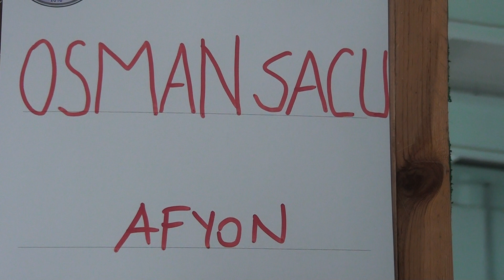Afyon Süs Tavukları ve 2 Güvercin Güzellik Yarışması Festivali 16 06 2019 Ful Part 040